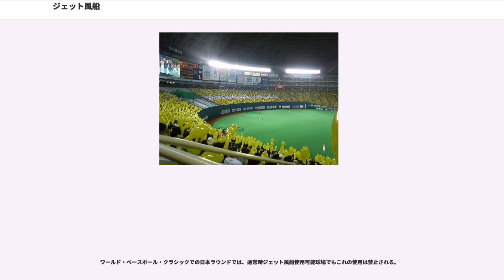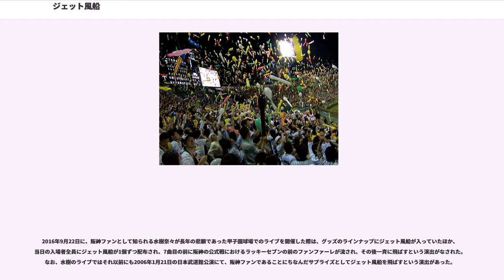ジェット風船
ジェット風船（ジェットふうせん）とは、飛ばすことを目的に開発されたゴム風船のことを言う。
ゴム風船は、風船を構成するゴムの収縮時よりも大量の空気が入っている場合、ゴムが伸張され、ゴムの収縮作用により中の体積を圧縮しようとする働きを起こす。この時、風船内部の気圧と外部の大気圧に大きな差が生じ、風船の口を開ければ風船内部から勢いよく空気が吹き出す。これを推進力にして飛ばすことを目的とした物がジェット風船である。

ゴム風船の吹き口には、飛ばす時に音が出るようにプラスチック製の笛が仕組まれている。この笛の構造は至って簡単で、2枚の日本の五円玉を少し間隔をおいたような構造になっている。元はラムネなどの駄菓子に見られた構造でそれを流用した物である。

日本において、ジェット風船は1970年代から駄菓子屋、祭り屋台のくじ引き等で子供向け販売されていた。形は大きく分けて2種類あり、球形の物と棒型の物が存在した。

かつてはプロ野球やコンサート等でファンが紙テープを投げる光景がよく見られていたが、その芯が歌手の目を直撃する傷害事故があって禁止された。ただし、優勝時などの特別な状況に限り紙テープが解禁されることがある。その場合は、芯を抜いてから投げるのが通例である。

ジェット風船の応援は、1978年に広島東洋カープのファンが、甲子園球場でジェット風船を飛ばしたのが始まりとされる。しかし、一般的にプロ野球の応援の代名詞的なイメージとして定着したのは、1985年の阪神タイガース優勝時に甲子園を埋め尽くした阪神ファンが一斉に放ってからである。

いわゆる「ラッキー7」と呼ばれる、7回表裏の攻撃前にホーム・ビジターそれぞれのファンが一斉に（応援歌、球団歌などを演奏し終えたあとに）飛ばす形態が定着している。特にホームチームの攻撃となる7回裏の開始前は球場内に大量にジェット風船が飛び交い、その一部はグラウンドにも落ちるため、球場のスタッフ等が予め内外野のフェンスに沿って一列に並び、グラウンドに落ちたジェット風船を一斉に回収している。

民放テレビのプロ野球中継では、3アウトで攻守交替の直後にCMに入ることが多いが、7回表終了直後〜7回裏開始前のジェット風船飛ばしの瞬間は放送されることがある（サンテレビの中継では、7回裏開始前だけはすぐCMに入らず、ジェット風船飛ばしが終わってからCMに入る）。

2000年代以降では各球団ファンがチーム勝利時にも飛ばすようになった（1990年代の時点で福岡ダイエーホークスファンは勝利時に風船を飛ばしていた）。当時は、勝利を表す「白星」とかけて白色の風船を飛ばすファンや、色をホームでは白、ビジターゲームではチームカラーに統一している応援団も存在する（主催球団の選手は白のユニフォームを着るため。阪神の場合は、勝利決定時にラッキー7と同様に白以外の様々な色の風船を内野応援席のファンが飛ばす）。

2012年からはパ・リーグチームのファンは全て（最低限本拠地の試合では）風船飛ばしを行うようになった。

2009年新型インフルエンザ問題では兵庫県神戸市で感染者が見つかったこともあり、飛沫感染の危険性を考慮し京セラドーム大阪で使用を自粛するようになったのを皮切りに、追随する形で全国各地の全ての球場で規制を実施、5月下旬以降は全ての球場からジェット風船を飛ばす光景が消滅した。6月下旬には鎮静したと判断され、ゴミ飛散防止を理由にそのまま使用禁止となった神宮球場を除く各球場で順次ジェット風船を再開した。しかし、8月に入り再び新型インフルエンザが流行化。そのため、全ての球場で再びジェット風船使用が自粛されるようになった。その後、2010年シーズンの開幕と同時に解禁された。

なお、甲子園球場ではジェット風船規制の代わりとしてラッキー7の攻撃時に、ビジター球団の応援歌と、『六甲おろし』の合唱を振り替えで行っていた。また、ソフトバンクとロッテのファンは、風船打ち上げ自粛の間タオルを広げていた。西武ファンはフラッグを振っていた。

現在、日本では下記の球場が「天井に風船が引っかかる」との理由、あるいは条例抵触等のその他特殊な事情で観戦規則に禁止規定を設けている。

下記の日本の球場については、ジェット風船の使用について制限事項を設けている。

野外に落ちた風船を野鳥が誤って食べて窒息死することがあるほか、自然環境へ影響を及ぼす可能性もある。このため、禁止されているか否かに関わらず、野外球場では使用すべきでないという意見もある。
横浜スタジアムでは2002...